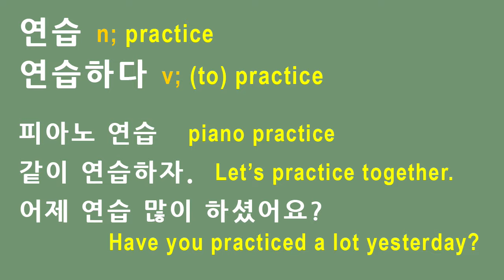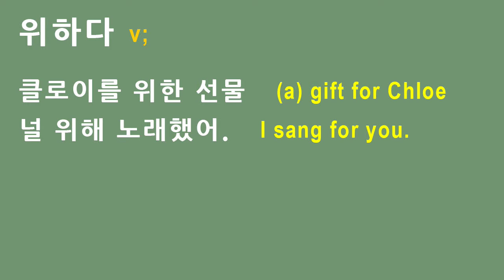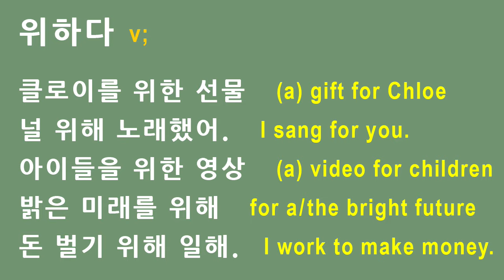Frequently Used Korean Words #6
Frequently Used Korean Words - Video #6
연습, 기록, 도전, 세계, 위하다, and 성공.